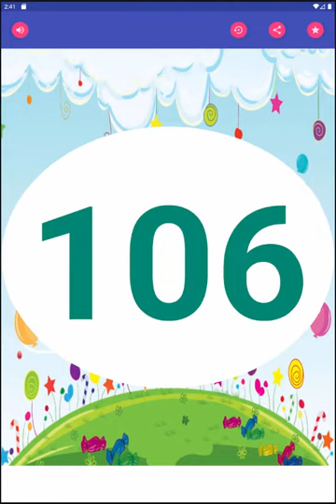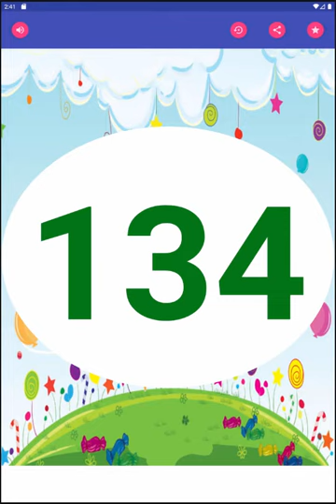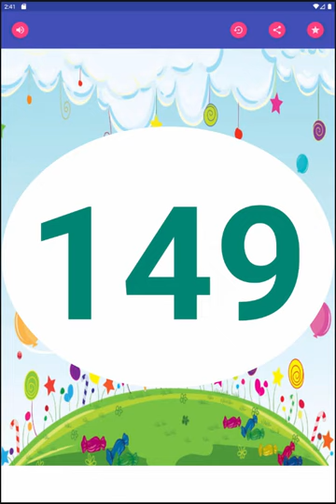101 to 150 Counting in English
One Hundred One to One Fifty Counting in English